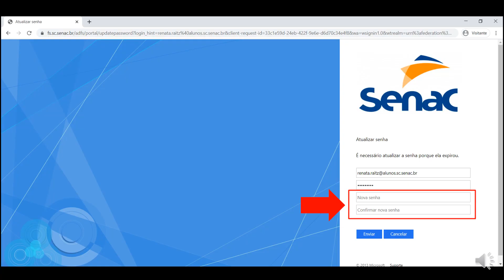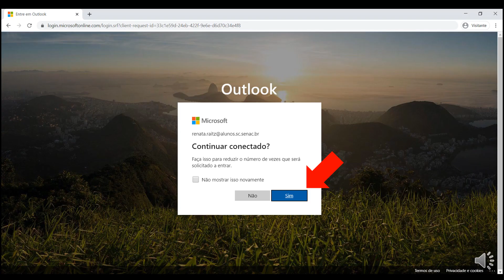PROFESSORES: 1º acesso ao Microsoft Teams